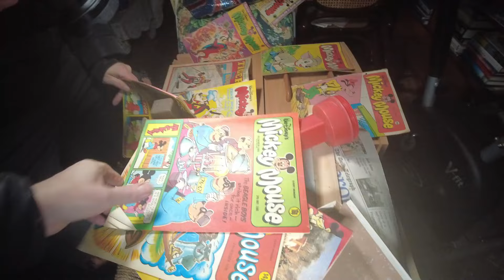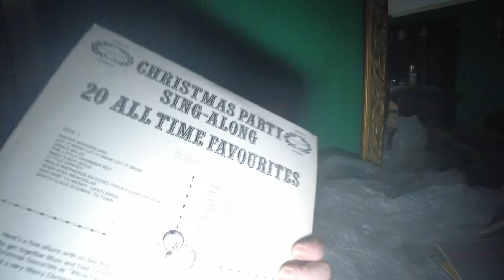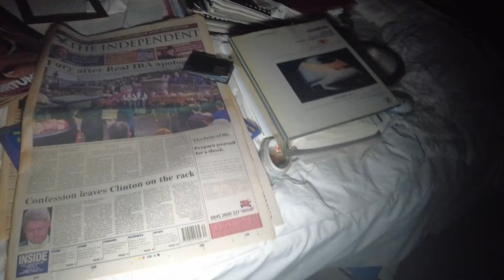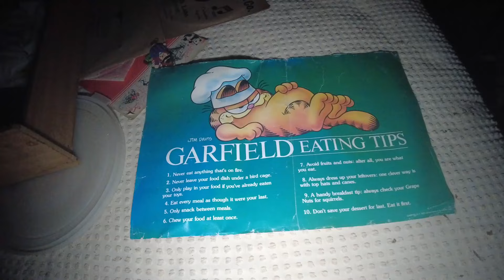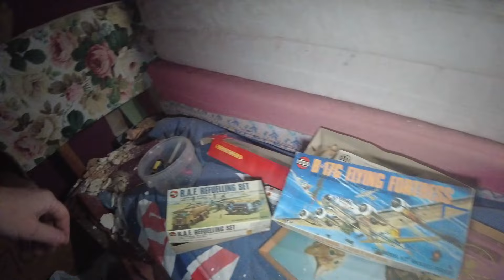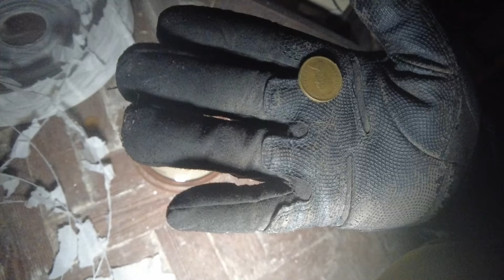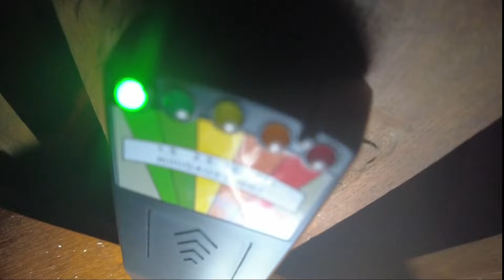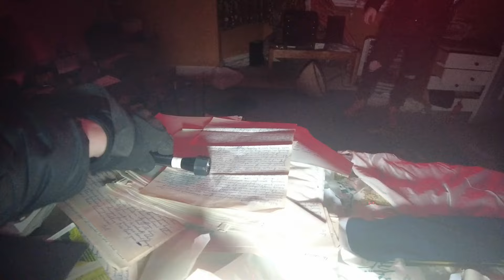UNEXPECTED PARANORMAL ACTIVITY IN THE MYSTERIOUS JUMANJI HOUSE WE DID NOT EXPECT WHAT HAPPENED......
This is part ONE of an investigation into the jumanji house
 lets see if this place is hunted or not what you are about to see is all real we do not fake anything enjoy

welcome to a brand new video iam joined by abandoned world explorer please go show him some love big thankyou to him for an amazing expolore and what a guy